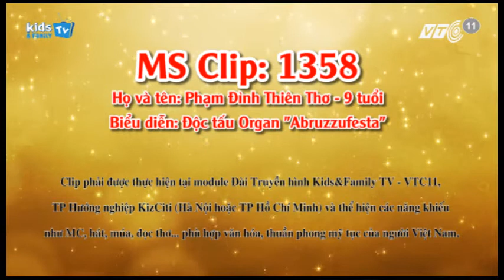Nhí Tài Năng - Phạm Đình Thiên Thơ Độc tấu Organ "Abruzzufesta"